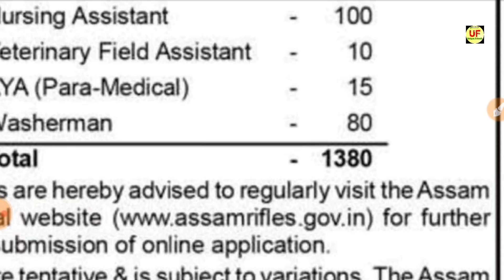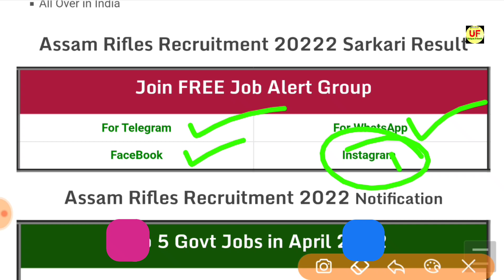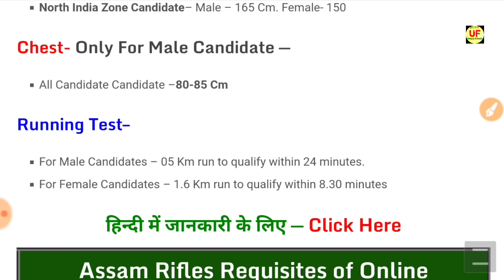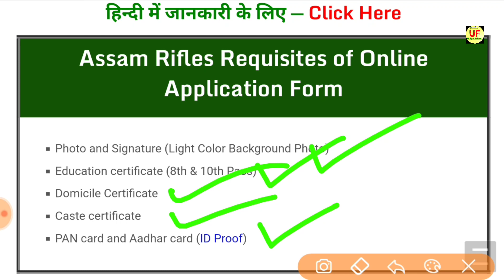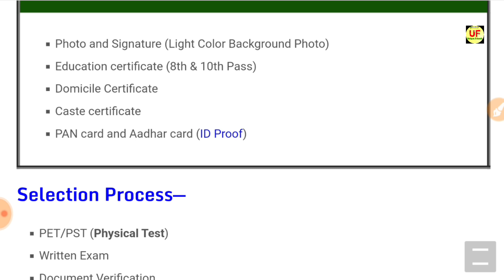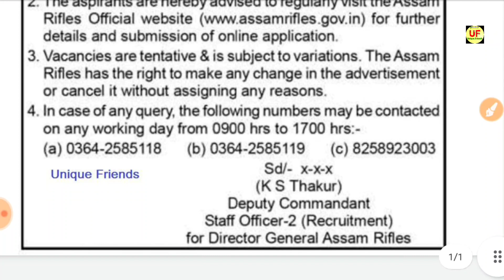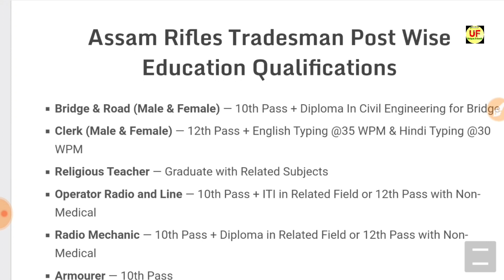Join Assam Rifles | Assam Rifles Tradesman Recruitment 2022 | Constable | 10th Pass | 1380 Vacancy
Assam Rifles Tradesman Recruitment 2022 : 1380 Vacancy | Full Details
assam rifles recruitment 2022 notification
assam rifles recruitment 2022 sarkari result
assam rifles recruitment 2022 date

Hello friends, how are you all? Today we will talk about the recruitment. He has issued a direct recruitment advertisement from the Assam Rifles. The posts given to you in this recruitment are as follows: Technical & Tradesman etc. In this recruitment, candidates can apply from any state. Female and male candidates can apply. Other Details of  Assam Rifles Technical and Tradesman Recruitment 2022,  Assam Rifles Constable Recruitment 2022, Assam Rifles Tradesman Recruitment 2022, Assam Rifles Vacancy 2022, Assam Rifles Syllabus 2022, Assam Rifles Bharti 2022, Assam Rifles Online Form 2022, Assam rifles official notification, Date, Bharti, Salary, Notification, Application Form, Age limit, last date, application fees, eligibility details are explained below. Unique Friends